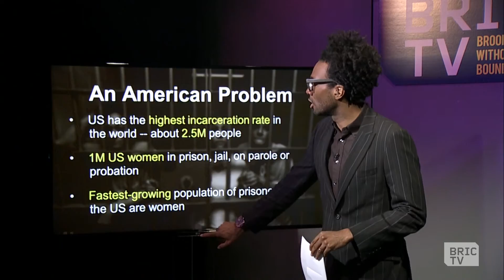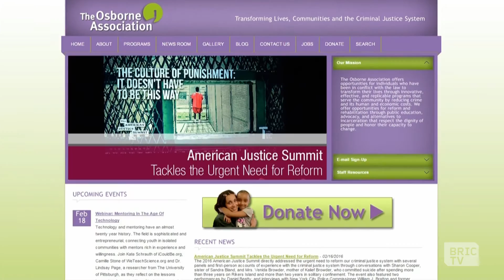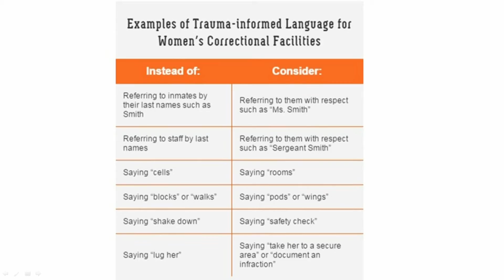Susan Gottesfeld and Esmeralda Simmons on Women in Prison | BK Live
Susan Gottesfeld, Executive Vice President for Program Operations at The Osborne Association and Esmeralda Simmons, Executive Director of the Center for Law &amp; Social Justice at Medgar Evers College talk about the challenges women face in the criminal justice system.

This segment originally aired February 18, 2016.